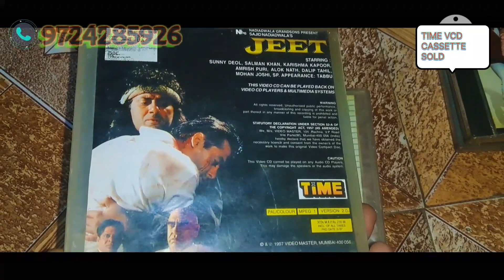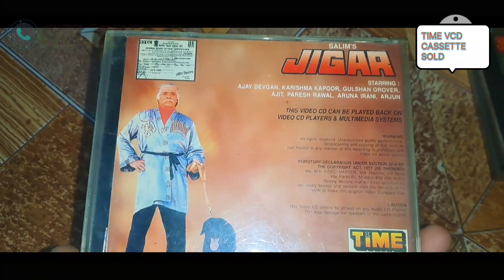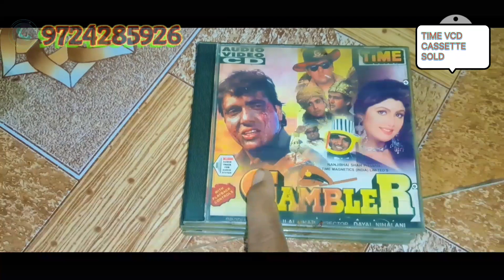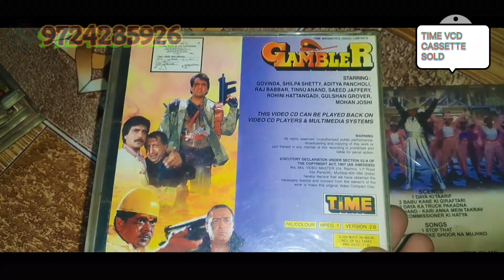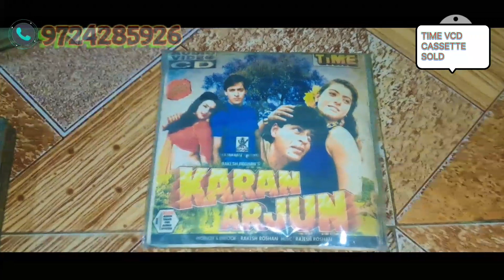ONLY ONE TIME MOVIE VCD CASSETTE SOLD GUJARAT TO KASHMIR